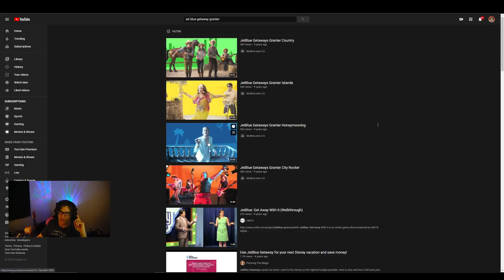What Happens When A VOICE ACTOR Plays Dark Souls III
Watch me swing a spear and die a bunch.